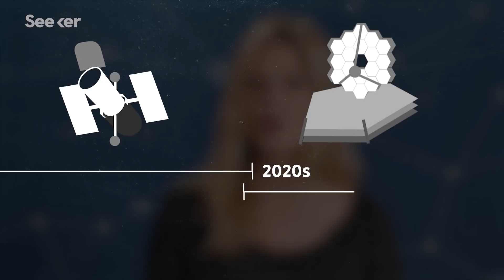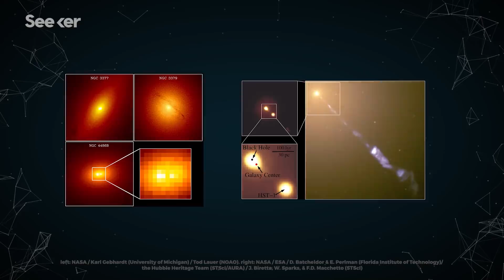Should We Keep the Hubble Telescope Alive or Let It Crash and Burn?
The shiny, new James Webb Space Telescope is scheduled to launch soon, but what’s going to happen to Hubble?

How Will the Hubble Space Telescope Die?
“While Hubble is healthy now, the telescope — a joint project of NASA and the European Space Agency — is not immortal. Serious problems could conceivably crop up in a number of different Hubble systems.”

The James Webb Space Telescope Will Truly Do What Hubble Only Dreamed Of
“The James Webb Space Telescope will teach us an incredible amount about the Universe, including further details about how stars form, what the earliest stellar populations look like, will show us gas giants and rogue planets in unprecedented detail and will tell us what made up the Universe at any given time in the past.”

“Webb often gets called the replacement for Hubble, but we prefer to call it a successor. After all, Webb is the scientific successor to Hubble; its science goals were motivated by results from Hubble.”

Special thanks to Athena Brensberger for writing and hosting this episode of Seeker!